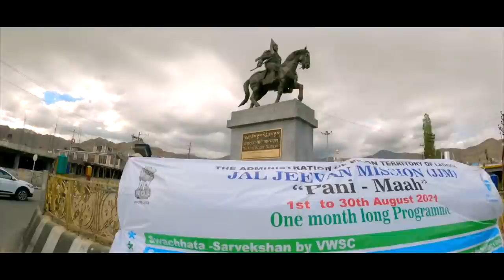We are lost, Ep 8[1] Leh | Srinagar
🎸🎶.🎸🎶. SONGS🎸🎶.🎸🎶.
👨‍🎤Night Run Away - An Jone
👨‍🎤Full track: Sagan - We Are Lost